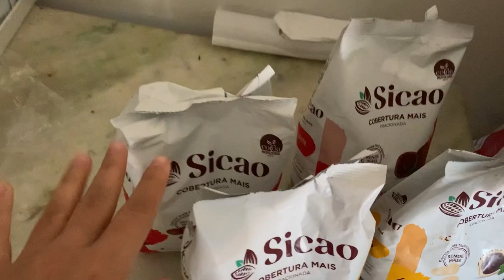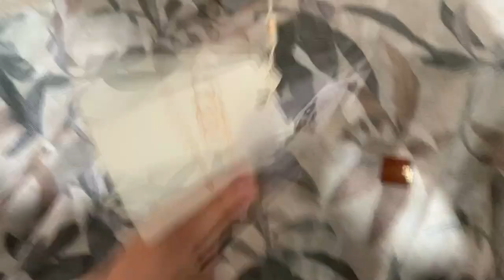ROTINA DE DONA DE CASA / COMPRAMOS ROUPAS DE PROMOÇÃO/ ISAAC NO DENTISTA + RECEBIDOS